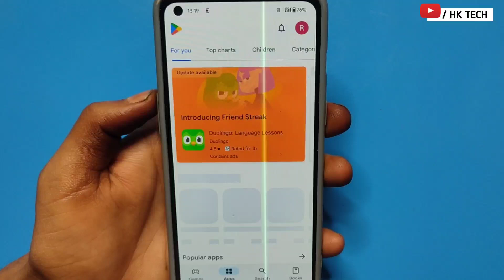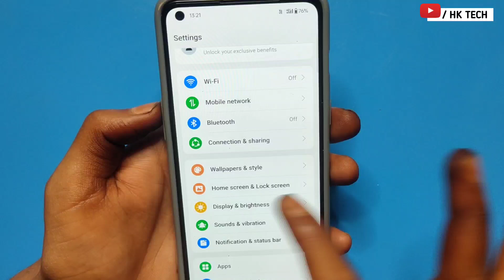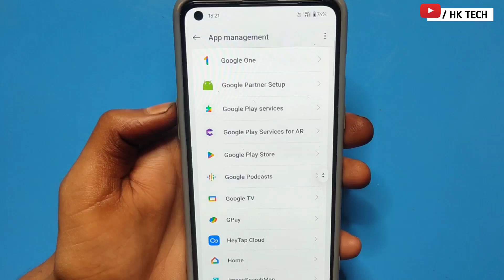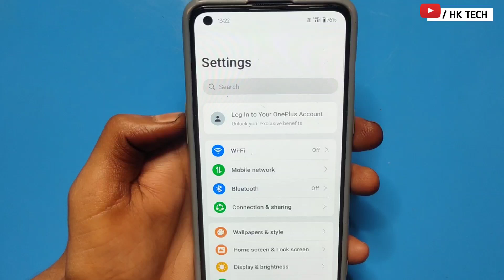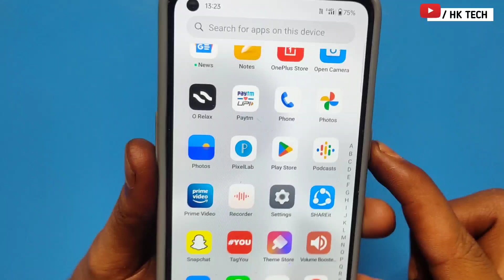🔥how to fix green line on android | green line on phone screen | mobile screen me line kaise hataye🎉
All smart phone android model GREEN COLOUR BOX solution / talkback off solution 2021.

Green Line Problem in SmartPhones! *Reality Check*

1+ mobile green line problem
how to solve green line problem in mobile oneplus
how to solve green line problem in samsung mobile
how to solve green line problem in oppo mobile
how to solve green line problem in motorola mobile
how to solve green line problem in mobile tamil
how to solve green line problem in mobile vivo
how to solve green line problem in mobile malayalam
how to solve green line problem in mobile in telugu
vivo mobile green line problem in telugu
oneplus mobile green line issue in tamil
in mobile green line problem
how to solve green line problem in mobile samsung
1 plus mobile phone green line problem
2024
Green Line Problem
Green Line issue
Green Line
Lines
Hk
Line